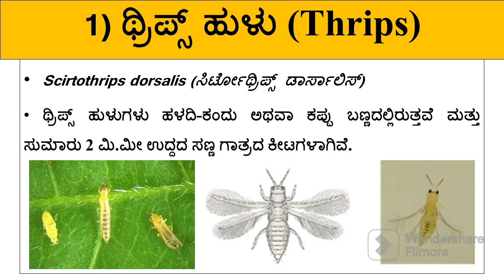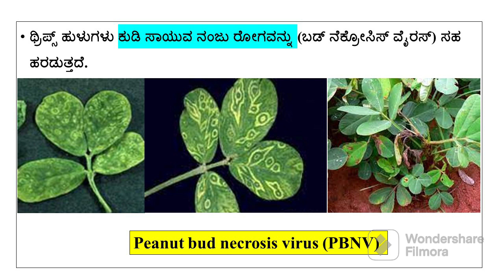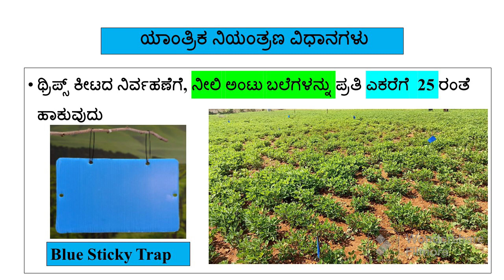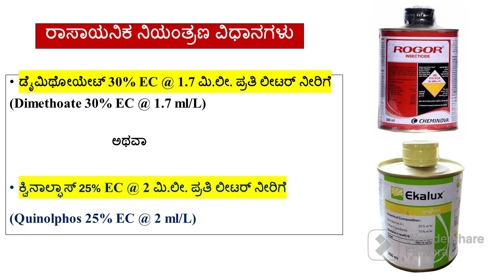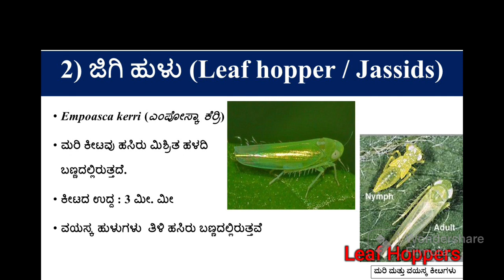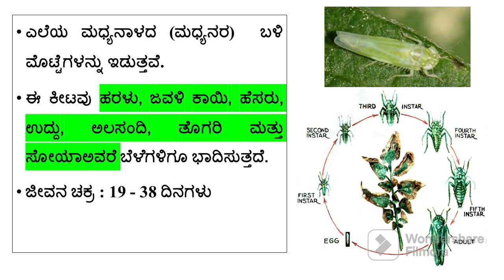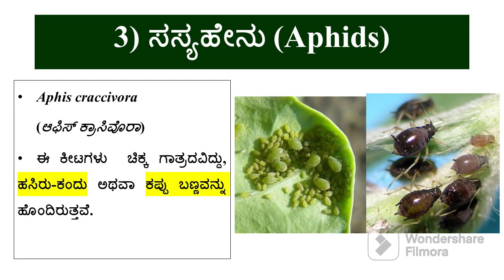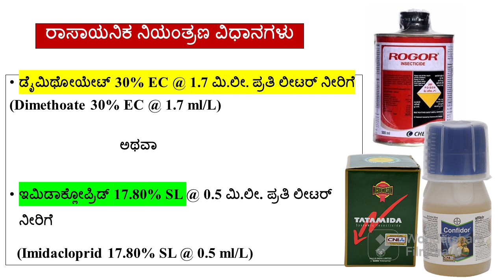Groundnut Sucking Pests Management | Thrips, Leaf Hopper & Aphid | ಶೇಂಗಾ : ರಸಹೀರುವ ಕೀಟಗಳ ನಿರ್ವಹಣೆ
For regular updates and information follow WhatsApp Channel;

Episode : 41
This video deals with detailed information on sucking Pests (thrips, leaf hoppers and aphids) of GROUNDNUT and their INTEGRATED MANAGEMENT..